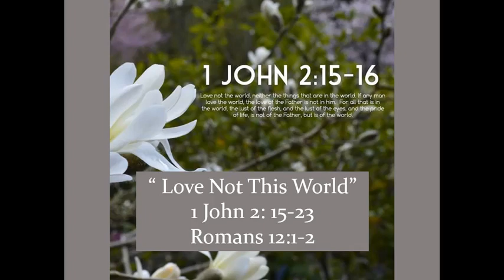Love Not the World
Pastor Gary Grabow
Woodland Church
1 John 2:15-23